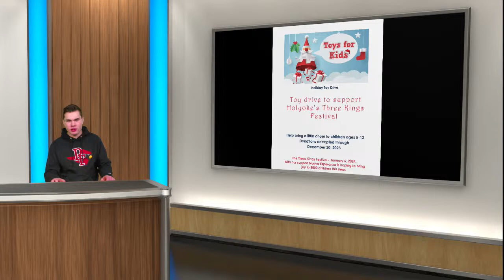12/7/23 Daily Morning Announcements